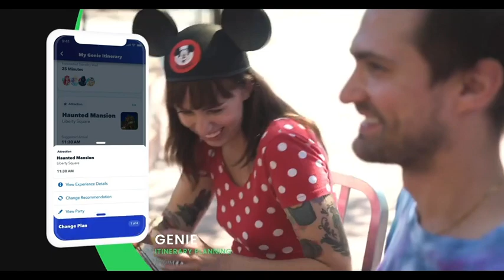Disney Genie App Preview - IAAPA 2020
Check out this preview of the Disney Genie app that Disney will launch sometime in the future